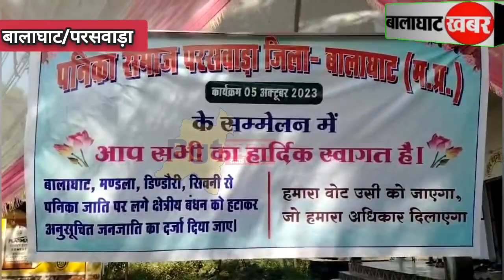BGT ख़बर: हमें चाहिए ST का दर्जा.. सड़कों पर उतरा समाज..